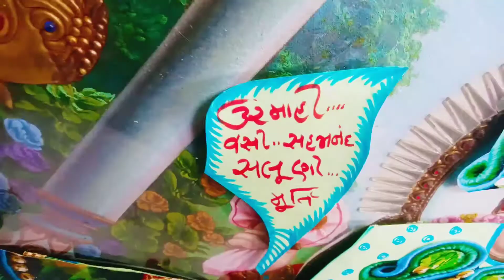kosad Swaminarayan Mandir Surat daily Darshan 3 October 2021